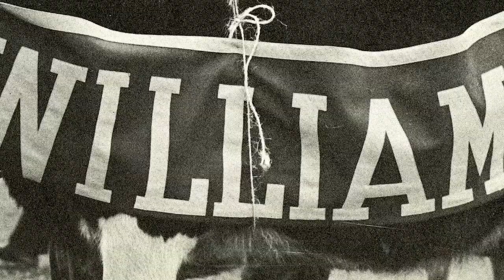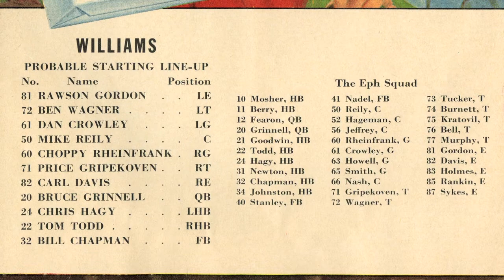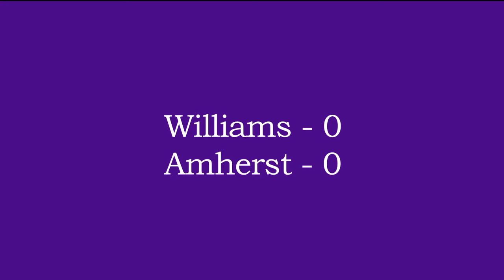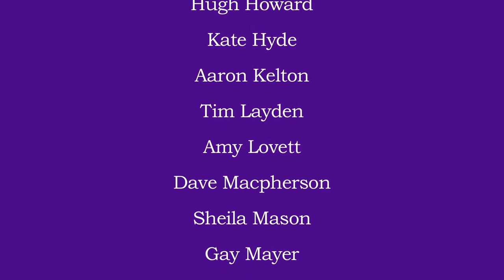The Game; Williams vs. Amherst 1961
A Friends of Mike Reily presentation of a Dave Simonds film.